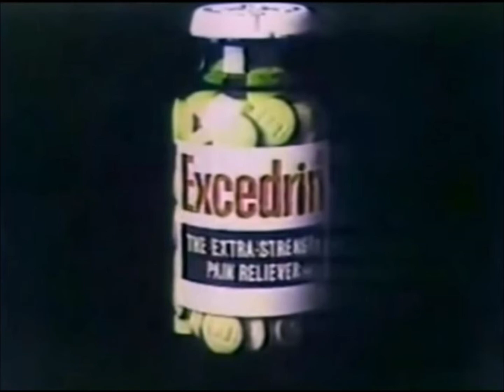1978 Excedrin radio commercial Moog synthesizer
Very cool sound effects from what I think is from a Moog synthesizer.  The headaches I've had over the years "sound" like this, too.